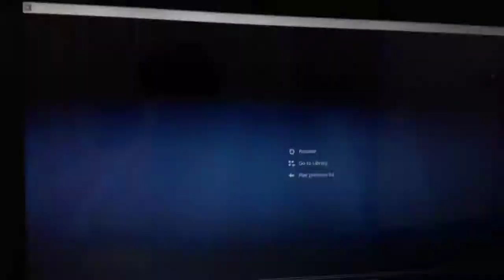Looking for some squirrels part 2